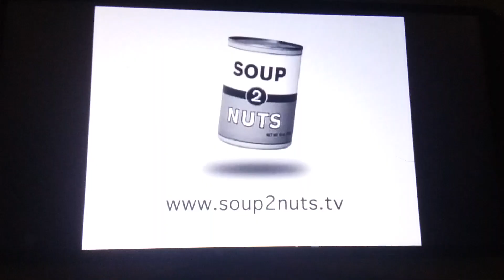Burns & Burns/Soup2Nuts/Warner Bros. Television/TruTV (1999/2003/2008)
Taken from "I Want Clouds to Scream". on truTV